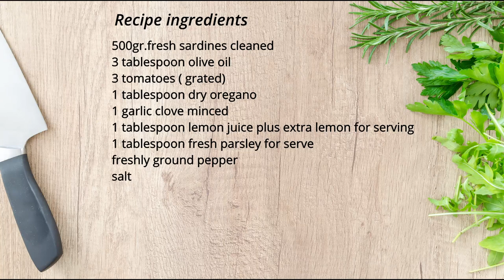Greek Baked Sardines Recipe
This simply delicious baked sardines recipe with a garlic herb crust with amazing health benefits, they're cheap to buy, easy, and quick to cook.
Baked sardines are the most delicious and healthy fish to eat and enjoy.
This oven-baked sardines recipe with tomato,garlic.oregano and parsley is
ready in 15-20min.

Recipe ingredients:
500gr.fresh sardines cleaned
3 tablespoon olive oil
3 tomatoes ( grated)
1 tablespoon dry oregano
1 garlic clove minced
1 tablespoon fresh parsley for serve
1 tablespoon lemon juice plus extra lemon for serving
salt